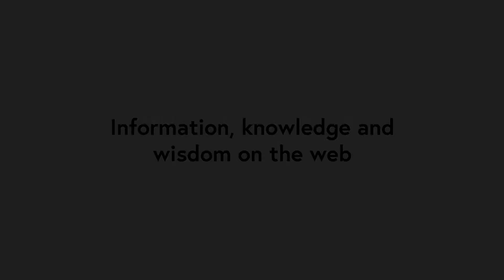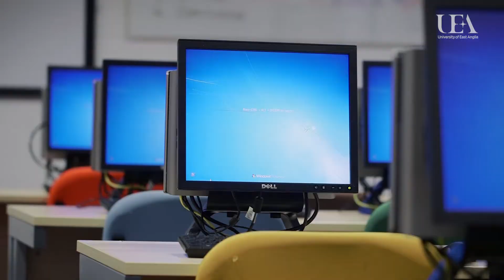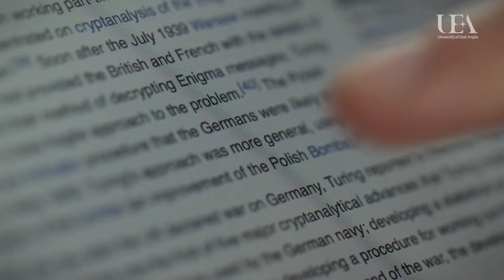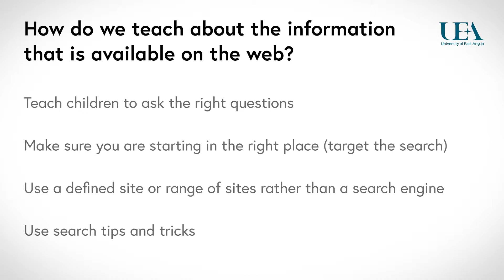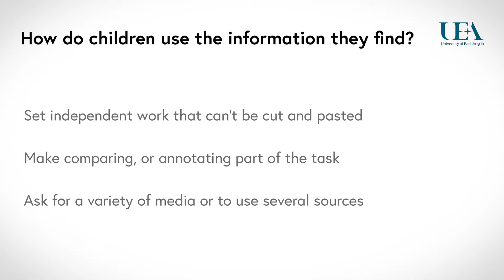Information, Knowledge and Wisdom on the Web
Helena Gillespie, Academic Director for Learning and Teaching Enhancement at the University of East Anglia, talks about information, knowledge and wisdom on the web. This video is part of the University of East Anglia's 'Teaching Computing: Part 2' free online course, in partnership with CAS and BT and hosted by FutureLearn A full list of free online courses created by the University of East Anglia can be found